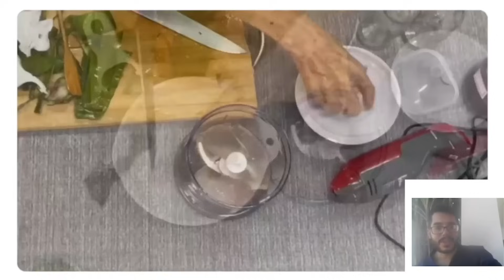O SEGREDO CASEIRO DE TRATAR DERMATITES! USE EM CASA a Planta FANTÁSTICA na Cura das Dermatites.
✅ PASSO A PASSO E COM MEU AUXÍLIO PARA VOCÊ MESMO FAZER ALIMENTAÇÃO NATURAL PARA CACHORRO:
Faça em Casa e com Ingredientes do Supermercado para seu Pet:

✅ PASSO A PASSO E COM MEU AUXÍLIO PARA VOCÊ MESMO FAZER ALIMENTAÇÃO NATURAL PARA GATO:

✅ RESOLVA PROBLEMAS DE SAÚDE DOS CÃES DE MODO NATURAL, EM CASA, BARATO E COM INGREDIENTES QUE TEMOS EM CASA:

✅ RESOLVA PROBLEMAS DE SAÚDE DOS GATOS DE MODO NATURAL, EM CASA, BARATO E COM INGREDIENTES QUE TEMOS EM CASA:

Olá, Pet Amigo e Pet Amiga!
Tudo bem com vocês e com o Pet de vocês?

Descubra os segredos de uma planta milagrosa que pode revolucionar a saúde e o bem-estar do seu amigo peludo! Neste vídeo informativo, exploramos os inúmeros benefícios da babosa para cães e gatos, além de sua eficácia no combate à dermatite em cachorro e dermatite em gato.

A babosa, conhecida por suas propriedades curativas e medicinais, oferece uma gama impressionante de benefícios para a saúde de nossos animais de estimação. Desde a sua capacidade de aliviar coceiras e irritações na pele até a promoção de uma pelagem mais saudável e brilhante, esta planta é verdadeiramente um tesouro natural para nossos amigos de quatro patas.

Ao longo deste vídeo, examinamos em detalhes como a babosa pode ser usada de forma segura e eficaz para tratar e prevenir a dermatite em cachorro e dermatite em gato, uma condição comum que pode causar desconforto e sofrimento aos nossos animais de estimação. Com suas propriedades anti-inflamatórias e cicatrizantes, a babosa oferece alívio rápido e eficaz, restaurando a saúde da pele e do pelo de nossos amados companheiros.

Além disso, abordamos diferentes métodos de aplicação da babosa, desde o uso tópico de gel diretamente na pele até a inclusão em tratamentos caseiros e produtos específicos para animais de estimação. Com dicas práticas e conselhos úteis, este vídeo é um guia essencial para todos os donos de animais que desejam oferecer cuidados naturais e eficazes para seus cães e gatos.

Não deixe de assistir e descubra como a babosa pode transformar a vida do seu animal de estimação, proporcionando alívio e bem-estar duradouros. Cuide do seu melhor amigo de forma natural e eficaz - com a poderosa babosa ao seu lado!

🔴 As informações contidas nos vídeos não pretendem substituir a consulta ao profissional médico veterinário ou servir como recomendação para qualquer plano de tratamento. Em caso de dúvidas procure o seu médico veterinário de confiança.
🔴 Trata-se de vídeo meramente educativo, objetivando instruir a população sobre diversos assuntos que envolvem a medicina veterinária.
🔴 A Medicina veterinária é uma ciência em constante mudança, os vídeos são produzidos baseados nos Artigos Científicos e em minhas experiências até a recente data.